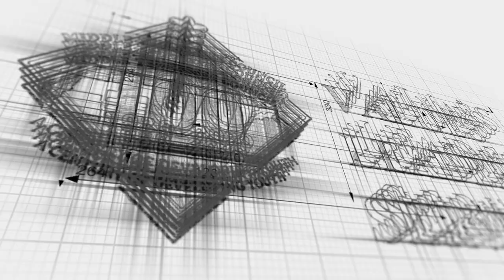Dr. L. Randolph Lowry supports Scouting